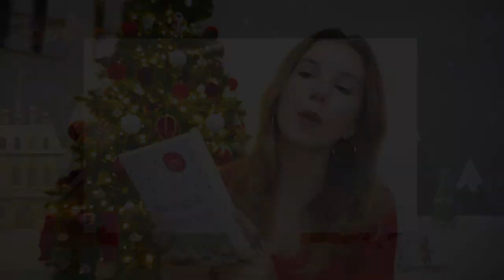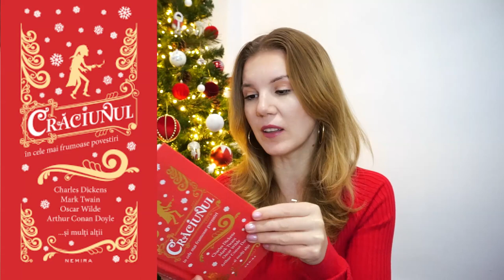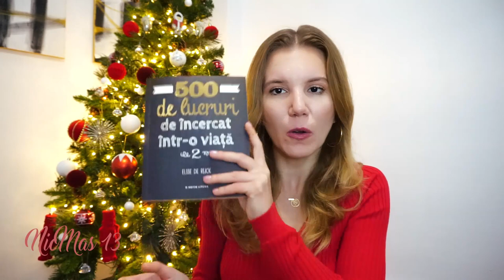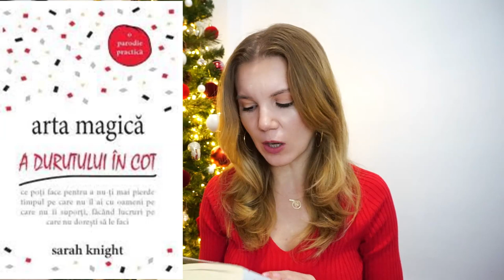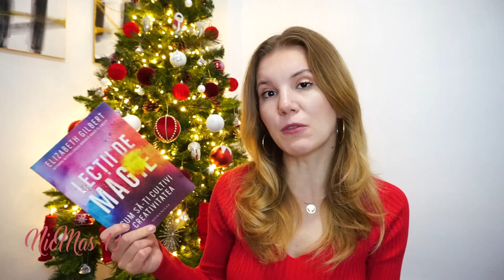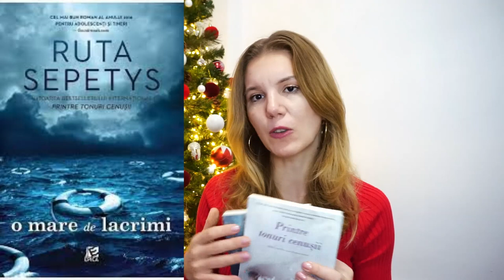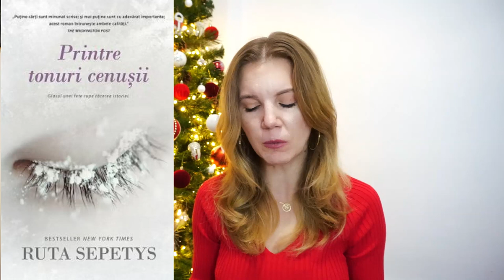Ce cărți facem cadou? | NicMas 13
17 idei de cărţi pe care le putem face cadou şi 1 carte pe care nu trebuie să o facem niciodată cadou, nimănui şi vă explic de ce. Voi ce cărţi aţi primit cadou?▼▼▼

💟✔ E M A I L

💡INFORMATII UTILE:
CE PORT: